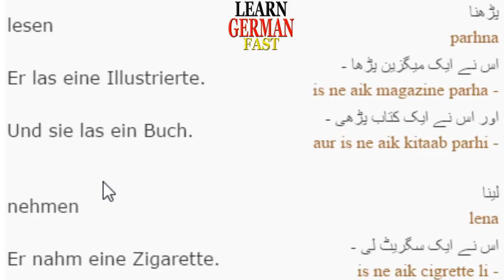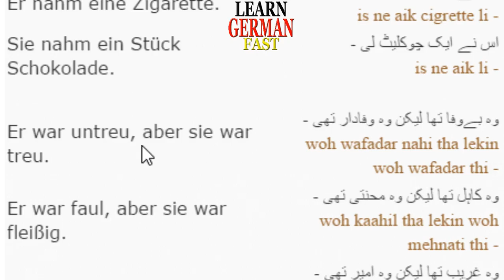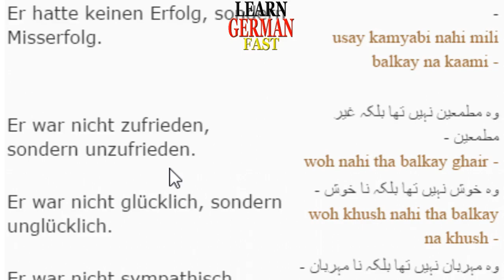Learn German Fast:- 81- Vergangenheit 1urdu hindi